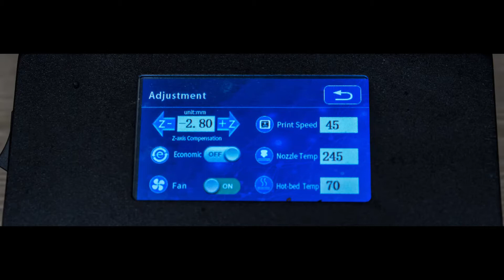Nine tailed fox printed using Jarees Petg